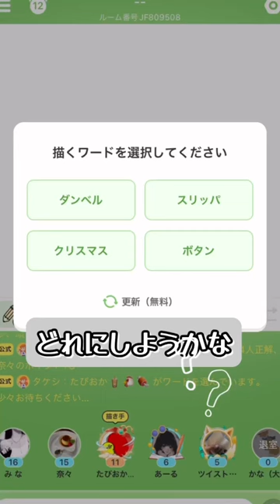今話題のウィープレイのお絵描きクイズやってみた！